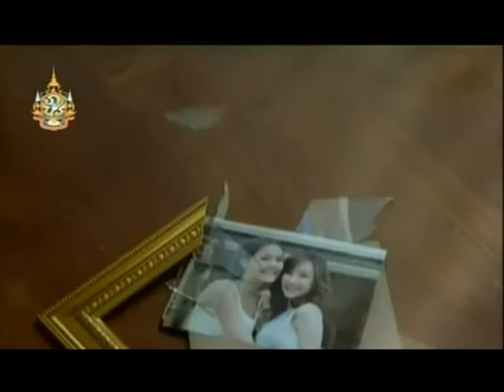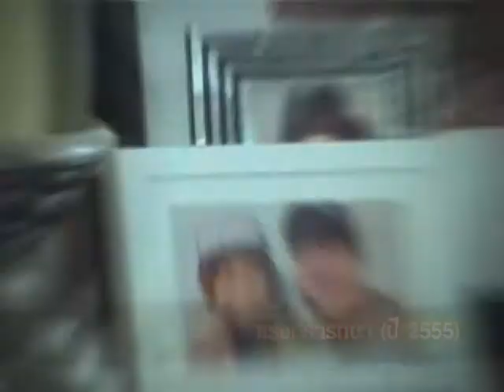มิ้น ณัฐวรา TV Pool Stars Record